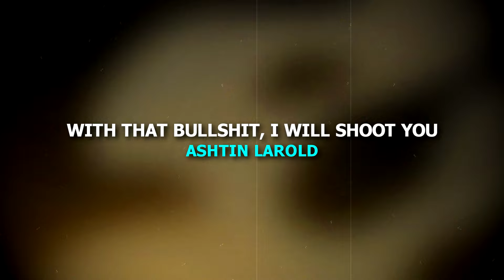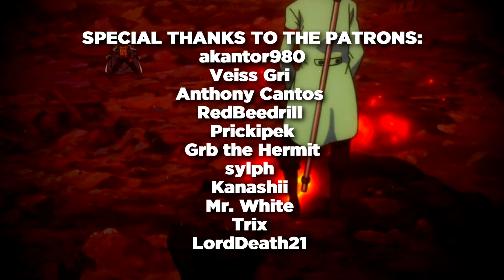OFFICIAL ANIME ZAZA SMOKERS ANTHEM | "THAT AIN'T NO ZA" | Ham Sandwich x Ashtin Larold x PE$O PETE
official anime zaza smokers anthem that ain't no za ham sandwich ashtin larold peso pete.

Written and performed by Ham Sandwich, @AshtinLarold, & @pesopete.
Produced by @OmarCameUp & @heyshaah.
Mixed and mastered by Ham Sandwich.
Video by @BlaxTracks.
Himeno & Quanxi art by siriuflong.
Thumbnail design by Ham Sandwich.